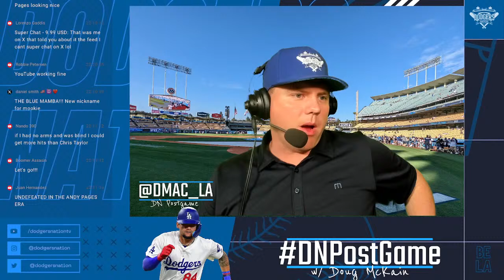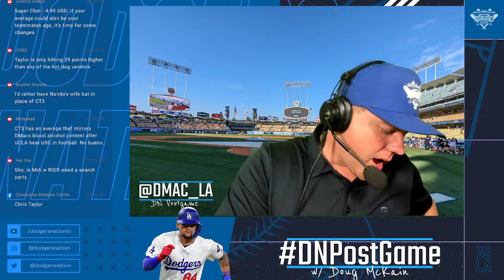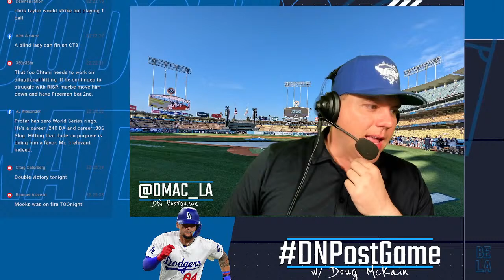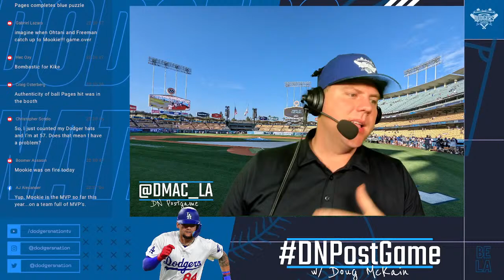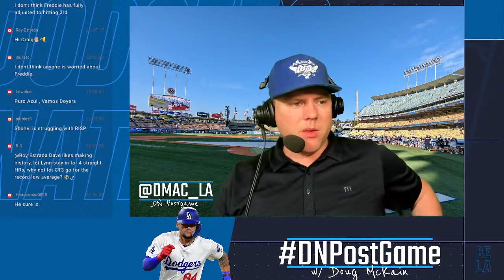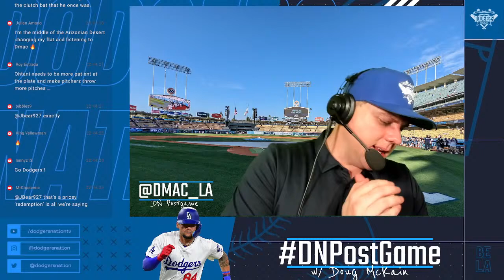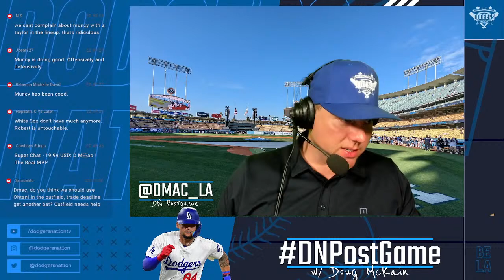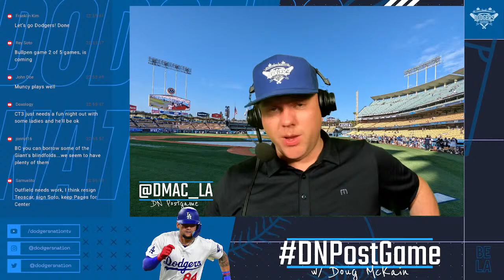Andy Pages MLB Debut, Pages Here to Stay, Mookie Betts 5-Hit Game, Bottom Lineup Wakes Up & More!